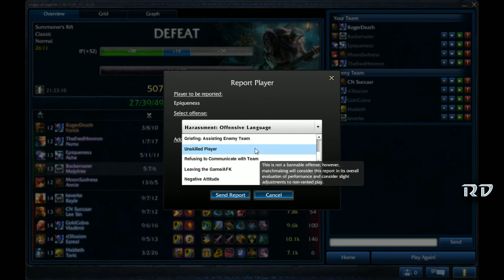League of Legends - More Jungle Yorick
Bleh, not my best job here